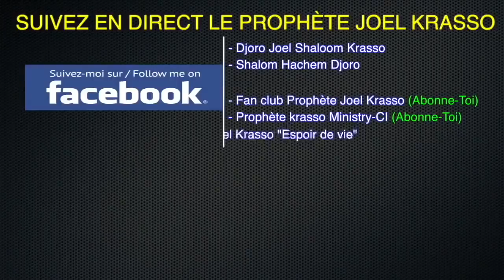Prophète Joel Krasso "Séance de prière et de délivrance à Bruxelles Belgique" Vendredi 1 Juin 2